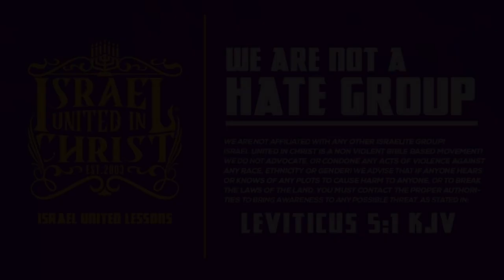The Israelites: Dealing With the Laws Head to Toe